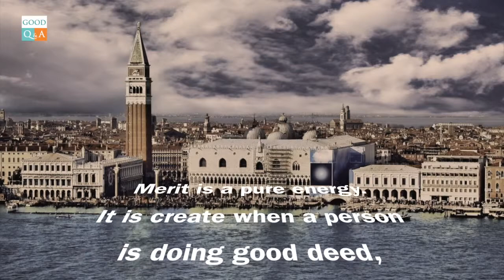Good Q and A Ep 18 What is the Field of Merit